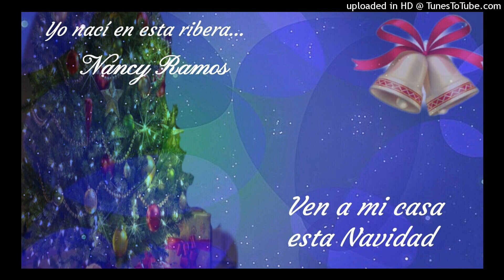Ven a mi casa esta Navidad - Nancy Ramos.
Balada navideña.